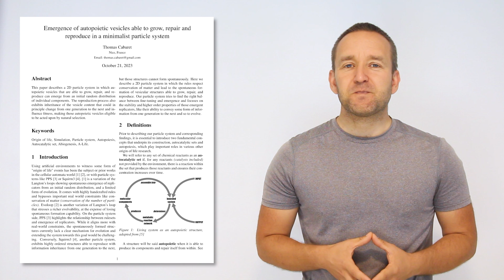Chaine secondaire et publication ! Annonce - Passe-science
Et ma publication sur ArXiv pour parler de ces vesicles capables d'une forme de reproduction: